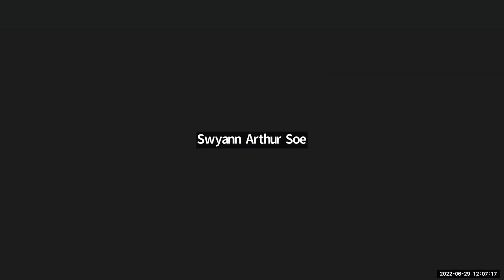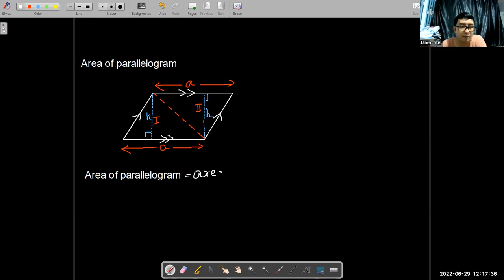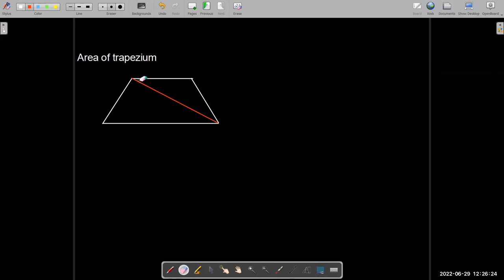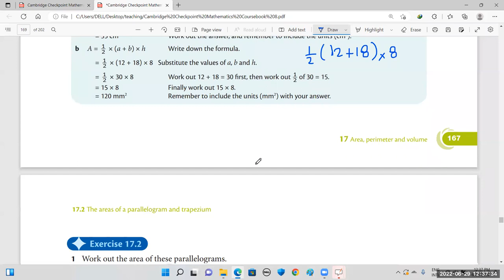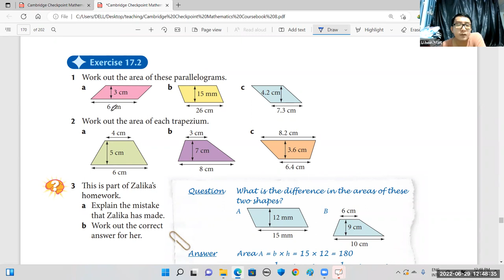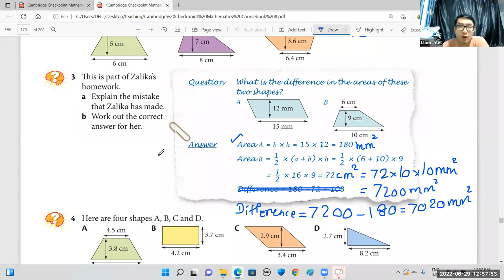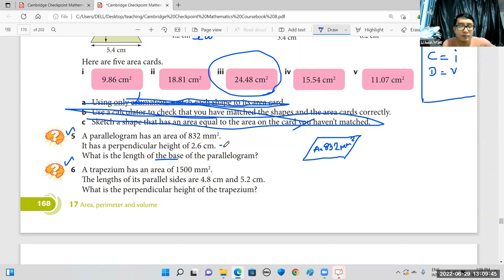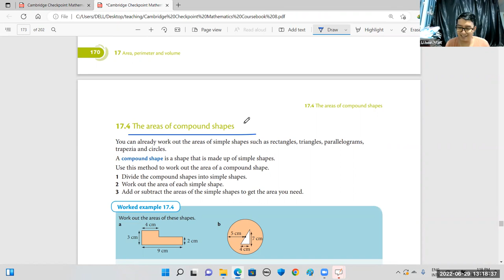Maths Sayar Hein Htet PreiG B 29 June 2022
Subject - Maths
Date - 29 June 2022
Teacher - Sayar Hein Htet